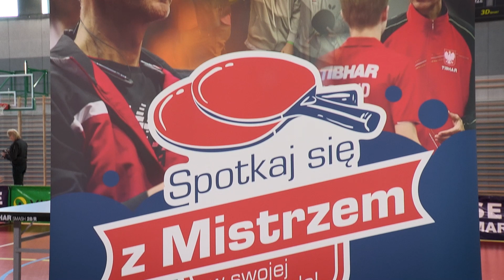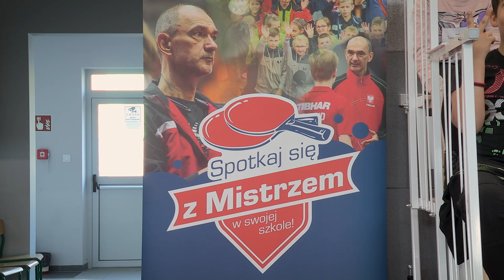Spotkaj się z mistrzem w swojej szkole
"Spotkaj się z mistrzem w swojej szkole" - to sportowe wydarzenie związane z tenisem stołowym, które odbyło się w  Szkole Podstawowej nr 2 w Słubicach.